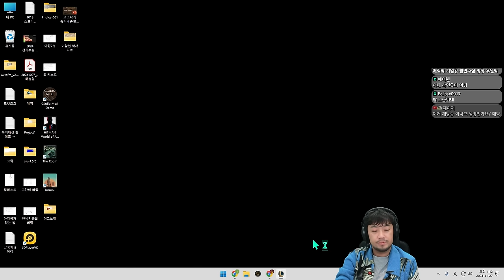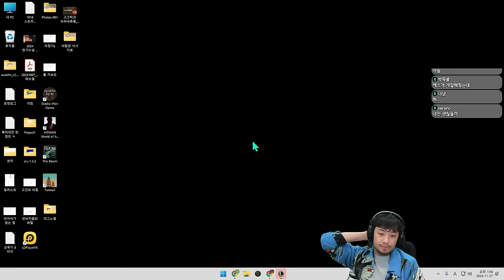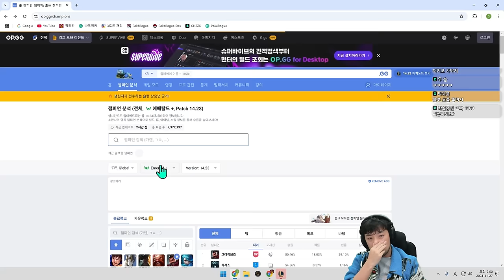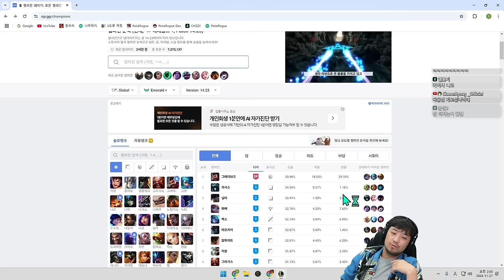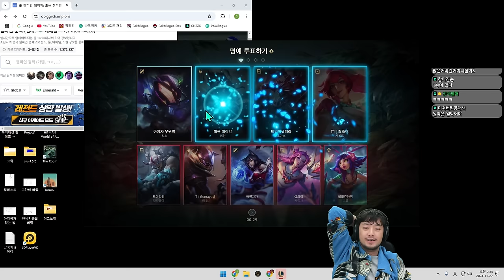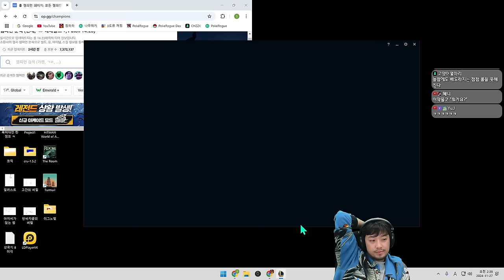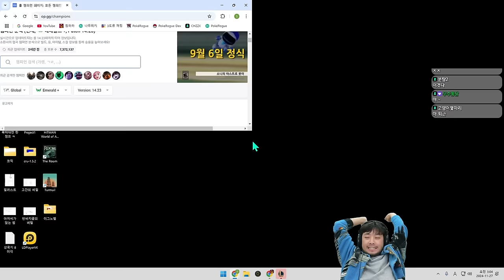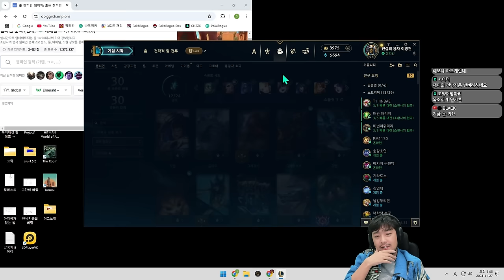2024년 11월 26일 2부 | 롤 배도라지 자랭